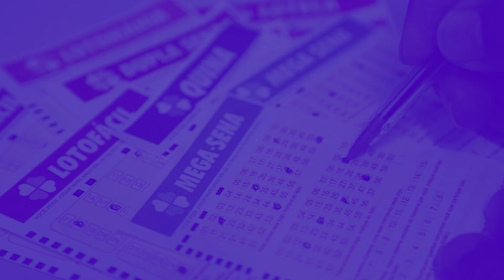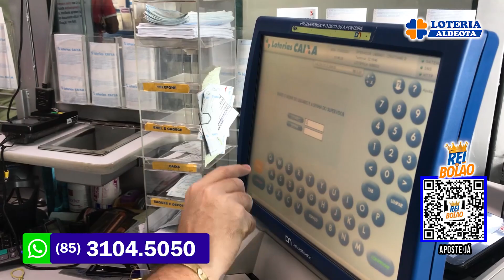LOTOFÁCIL DA INDEPENDÊNCIA 2021 : NOVOS BOLÕES DE 20 DEZENAS☘️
APOSTE AGORA! 🍀
👇🏻👇🏻👇🏻Clique No Link Abaixo:👇🏻👇🏻👇🏻